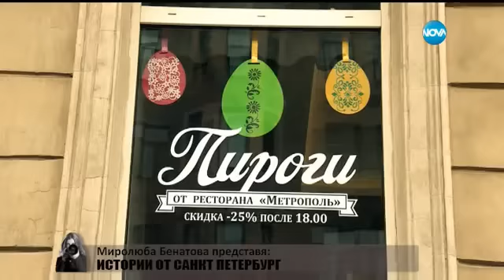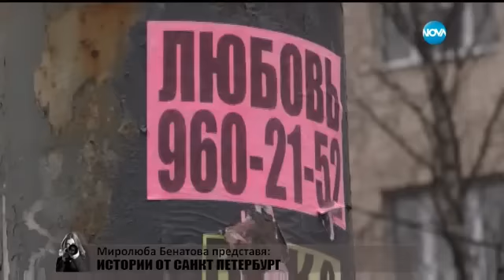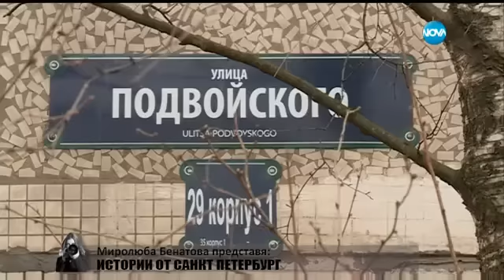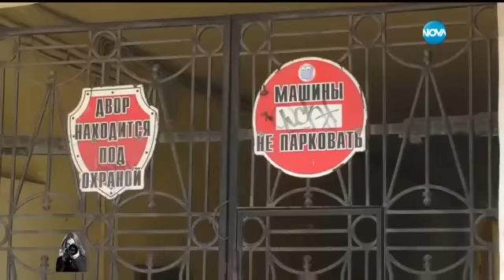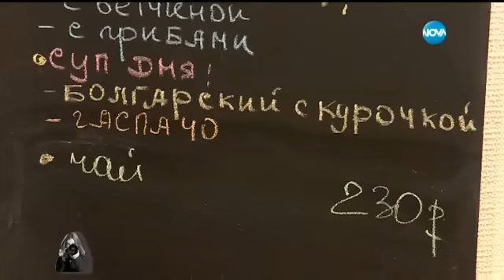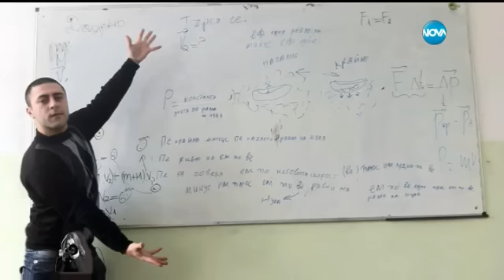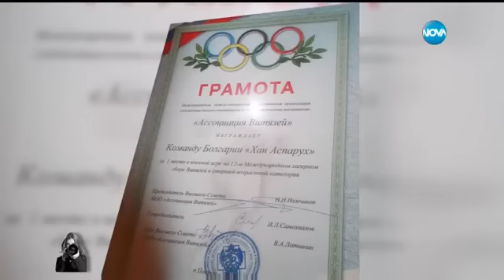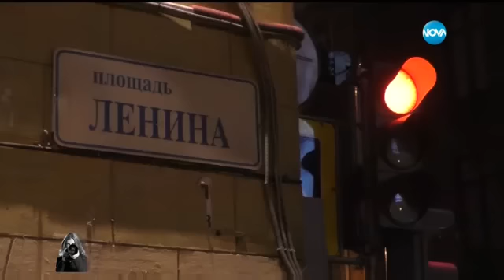"Миролюба Бенатова представя": Истории от Санкт Петербург - Комбина (23.04.2017)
Отдавна пътят на българина към неговия успех не минава през Русия. Поне така изглежда през последните 30 години, когато стремежът не е към университети в бившия Съветски съюз, а към Западна Европа и САЩ.